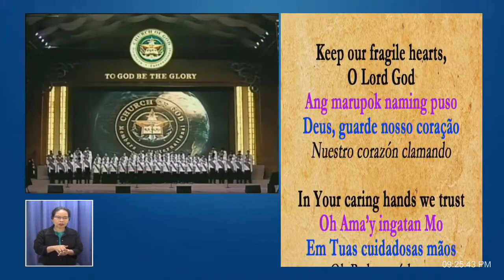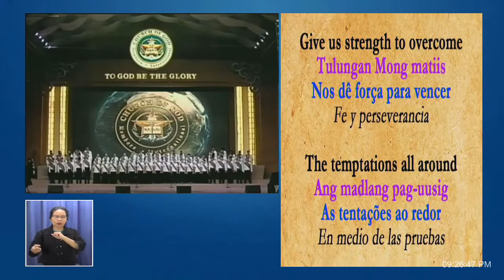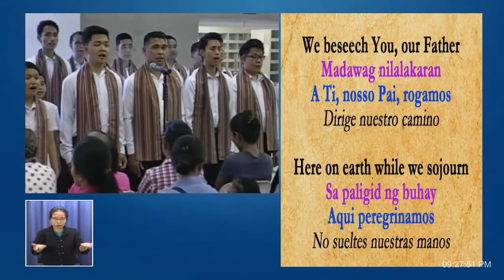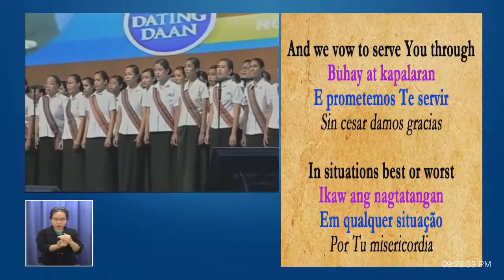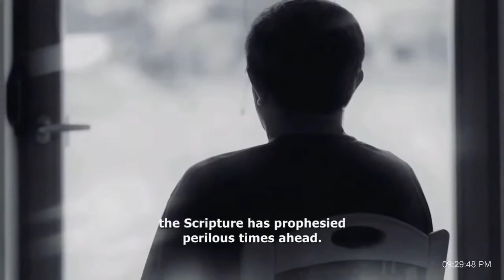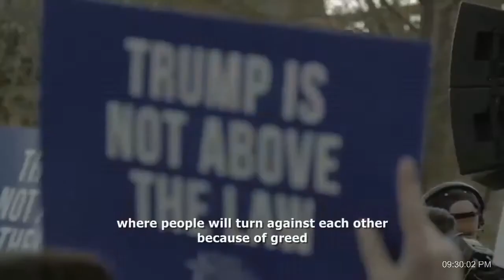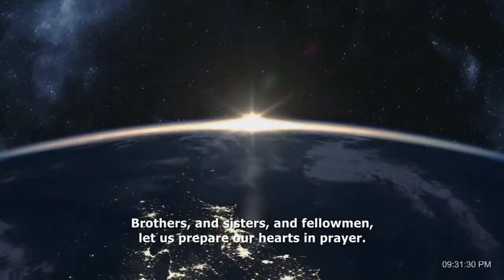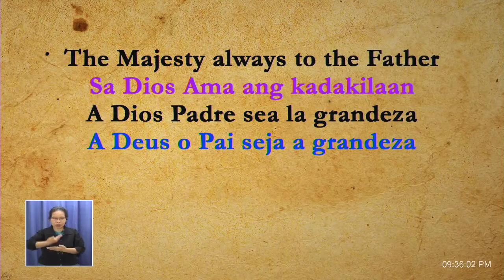Global Prayer for Humanity (20210329)